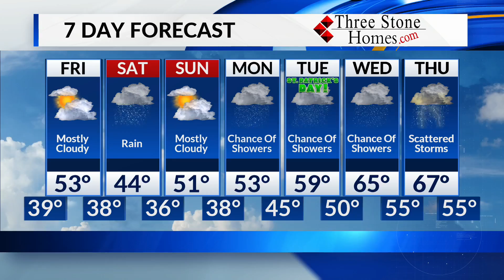Thursday, March 12 Evening Forecast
Severe threat ends, next storm brings a cold rain to the area this weekend.